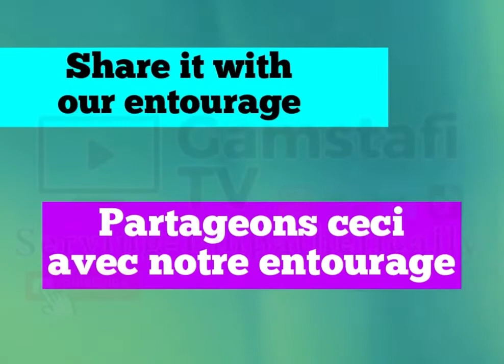8eme de finale coupe du monde 2022 | 8th final world cup 2022 | Gamstafi TV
8eme de finale coupe du monde 2022 | 8th final world cup 2022 | Gamstafi TV

Recap sur la 8e de finale de coupe du monde by Gamstafi TV

Suivez